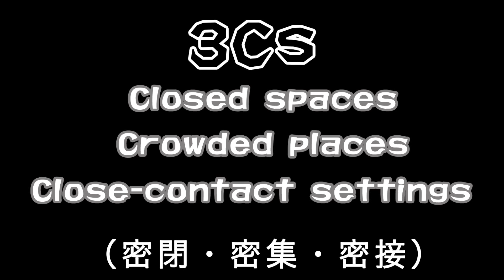# 251『3Cs』🇯🇵👑👹🐮🐴 三密 Enma Oni 閻魔 鬼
『地獄』=『HELL』
『閻魔』=『Enma / Yama』▶︎ Hell judge in Japan🇯🇵